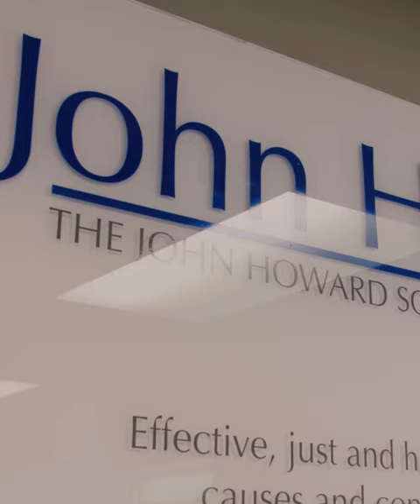Working at John Howard Society of Saskatchewan - Jazmin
Come work with us at the John Howard Society of Saskatchewan!

to see what job opportunities are available in Prince Albert, Moose Jaw, Regina, and Saskatoon. Send in your application and join our amazing crew of employees across the province of Saskatchewan.